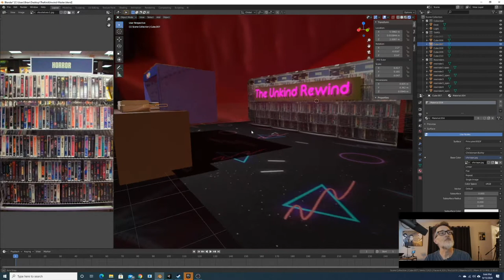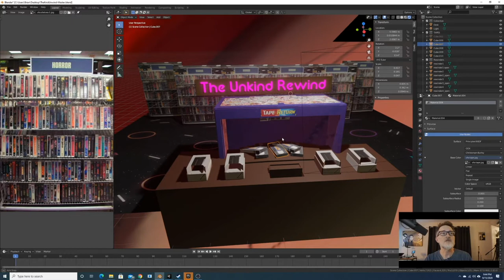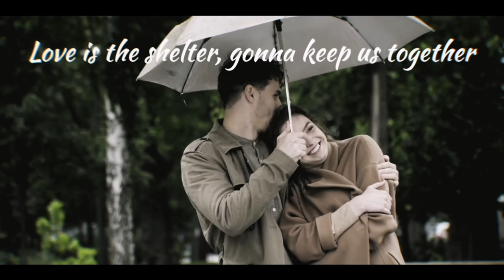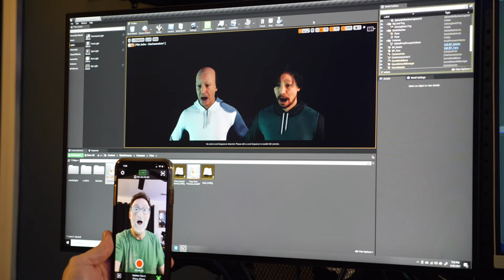Been A While... New Projects and 2020 Recap - UE4 BLENDER METAHUMAN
It has been a long time since my last video. This is a short recap of what I've been up to and some samples of my Blender and Unreal Engine experiments in filmmaking and video production. I've even recently started experimenting with MetaHumans in UE4 and it is amazing.